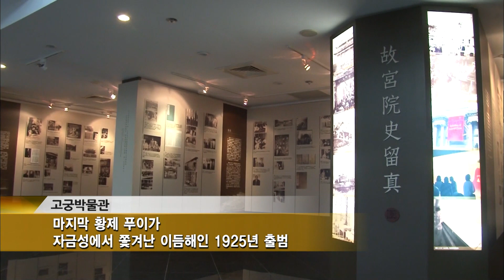분단의 역사, 2개의 고궁박물관 (KBS_2014.05.03.방송)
◼︎ 중국 베이징의 자금성. 이곳이 중국사람들이 고궁이라 부르는 최고의 건축물이자, 중국 최대의 박물관이기도 합니다. 베이징 고궁 박물관은 또 소장품이 180만여점으로 중국 전체 문화 유물의 42%를 소장하고 있을 정도의 보물 창고이기도 합니다. 당나라의 영화를 자랑하는 듯한 채색 도기들, 북송시대 귀족들의 풍요로운 삶과 풍류를 엿보게 하는 옥 베개 등 35만점에 이르는 도자기가 여행객들을 매료시킵니다.
 자금성 고궁 박물관은 그러나 엄밀히 말하자면 아직 반쪽에 불과합니다. 바로 타이완 타이베이의 고궁박물관. 베이징 고궁박물관에 비하면 규모가 매우 작아보이지만 소장품의 진기함만큼은 베이징 고궁을 능가합니다. 각종 도자기, 회화, 서예등 이곳 고궁 박물관의 소장품은 70만점에 이릅니다.
 중국의 근대사가 만들어놓은 2개의 고궁박물관. 그러나 분단의 역사 너머에는 5000년 역사의 중국이 펼쳐집니다.